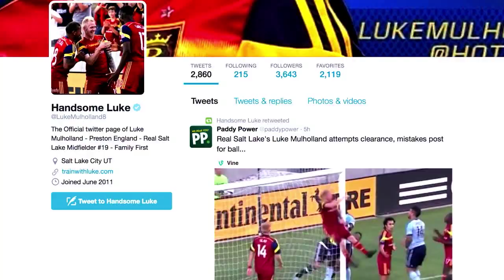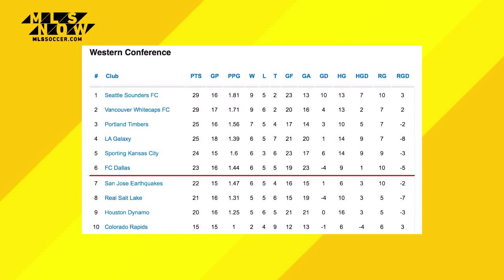Weekend Rewind: Timbers set club record, Luke Mulholland’s antics & more from week 16 | MLS Now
MLSsoccer.com's Andrew Wiebe runs through his biggest takeaways from week 16 in MLS.